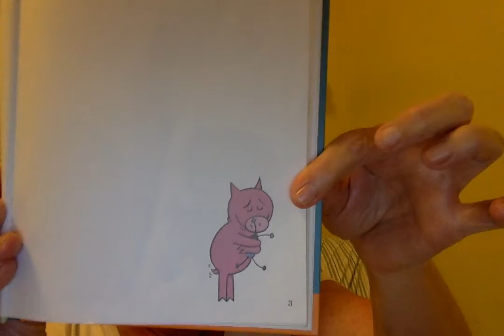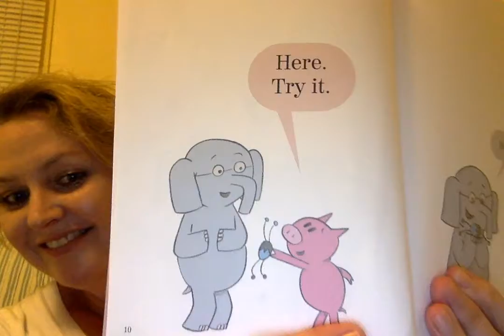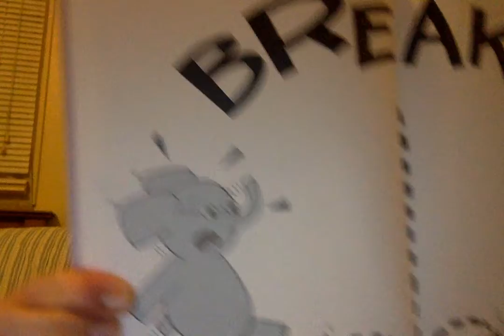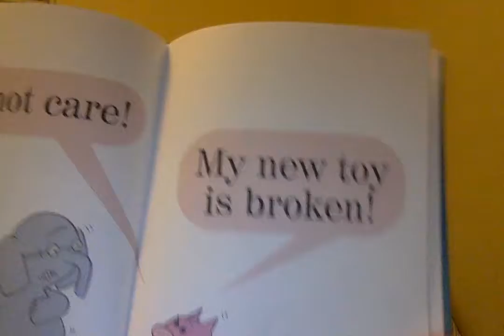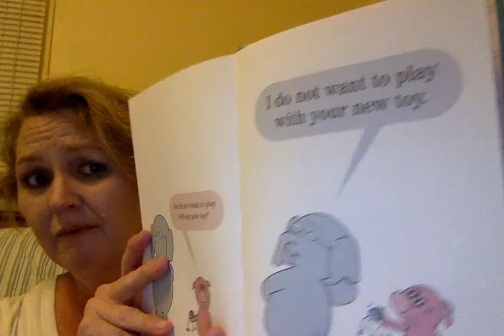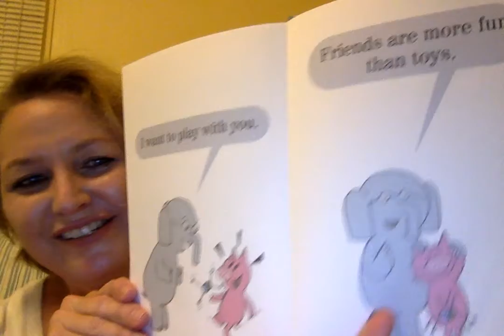I Love My New Toy